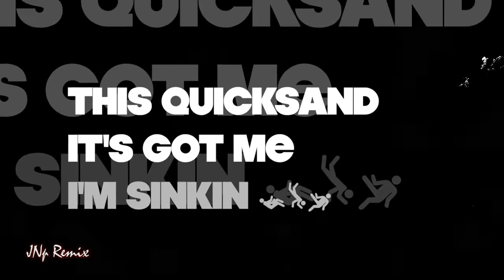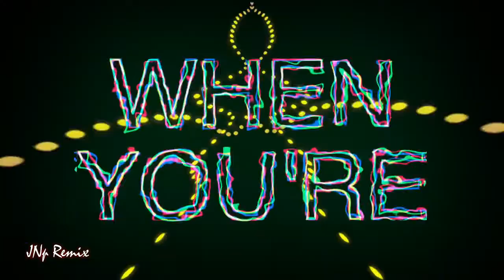Clayton William ft John Hart - NEXT TO ME (JNp Remix) PREVIEW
For promotional use only.